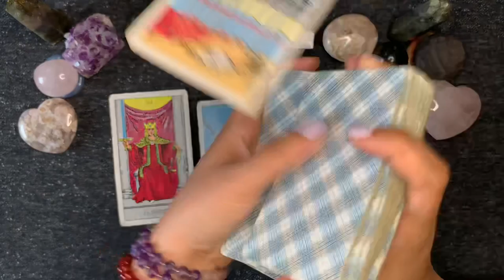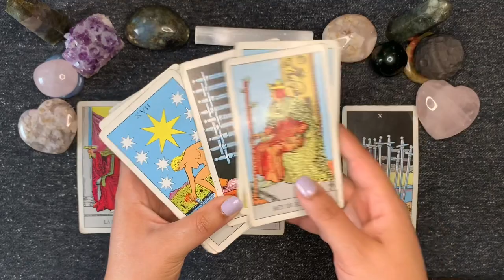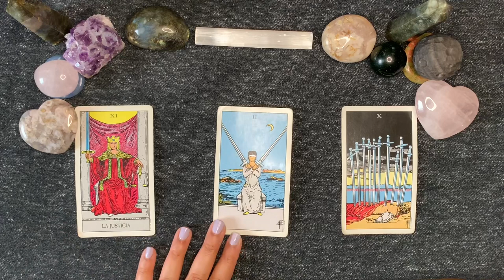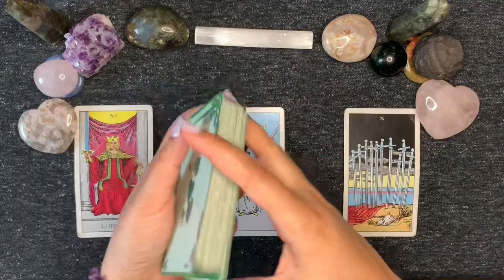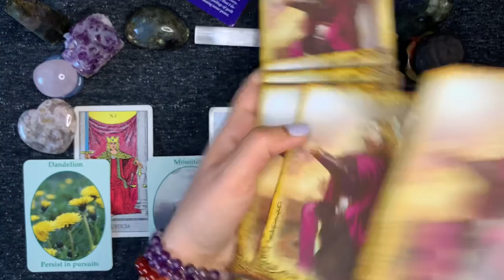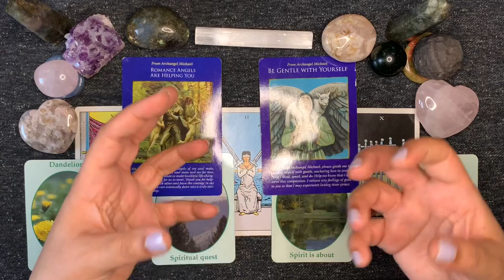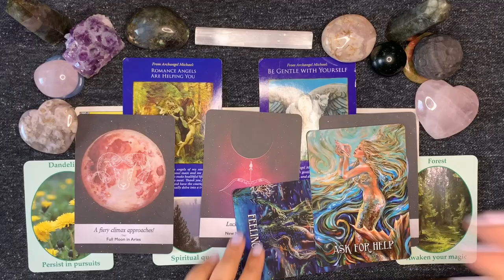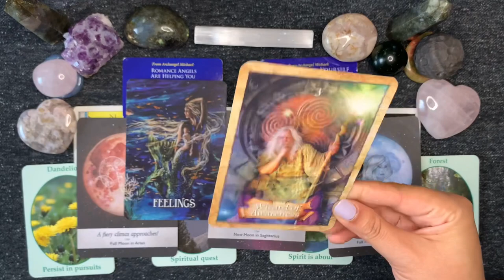VIRGO ♍️⚔️ MARCH SHADOW WORK - You Need to Heal!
🔮💪🏽Building a Strong Spiritual Practice Workshop!

Mentioned -
Pixie’s Astounding Lenormand
Nature Speak Oracle
Rider Waite
Mudra Cards
Moonology Oracle